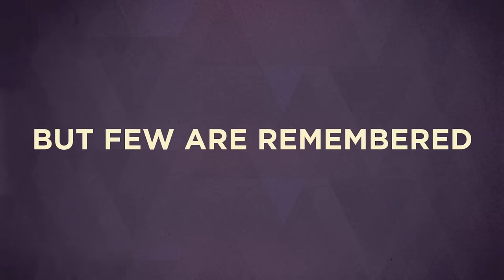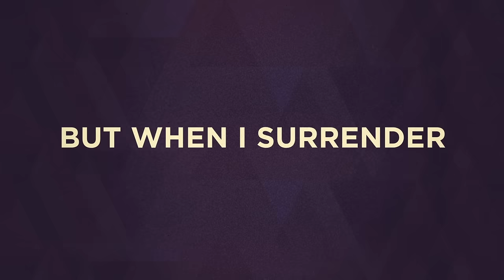Tim Timmons - Awake Our Souls (Lyric Video)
Music video by Tim Timmons performing Awake Our Souls. (C) 2015 Provident Label Group LLC, a unit of Sony Music Entertainment